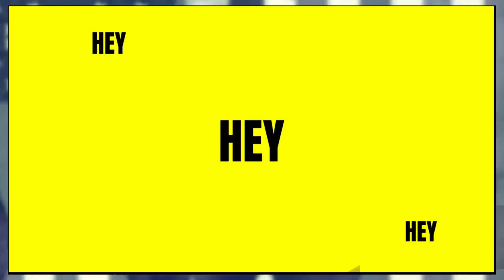JAMIE RASKIN 100% HUmILIaTES Marjorie taylor Greene to her face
JAMIE RASKIN 100% HUmILIaTES Marjorie taylor Greene to her face during hearing with questions and facts that she fails to answer